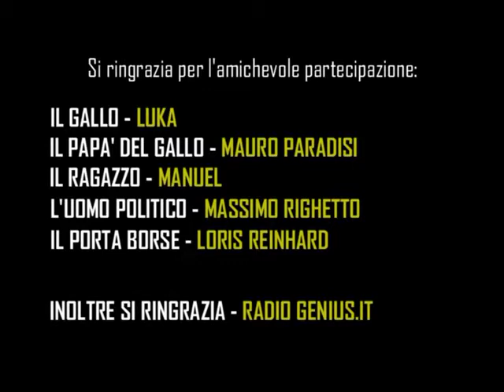ANGELO SORINO - FUNKY KYRIKI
Viadeo clip di Angelo Sorino